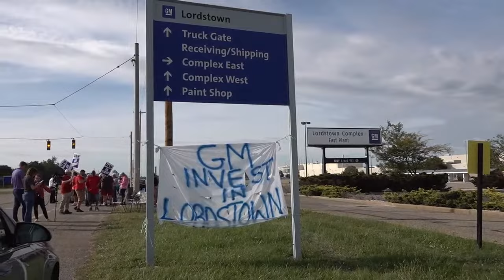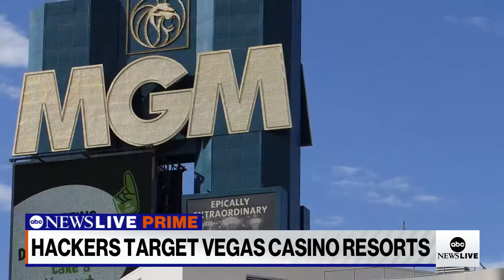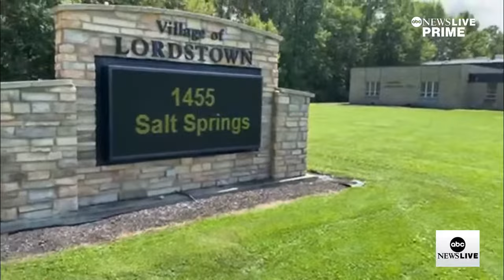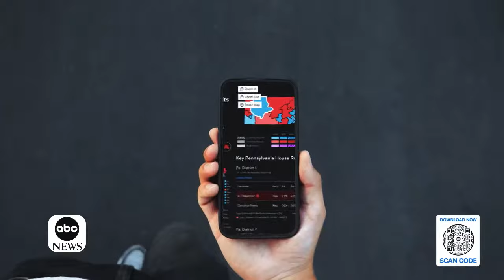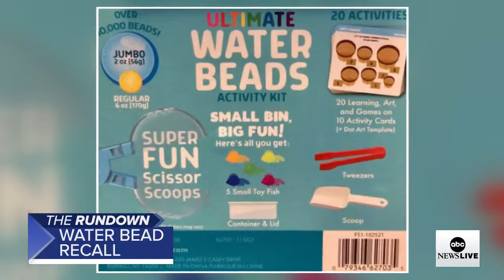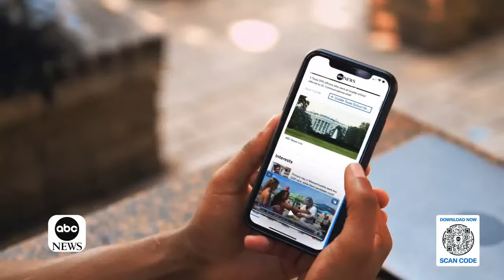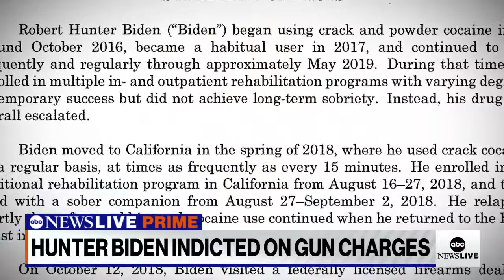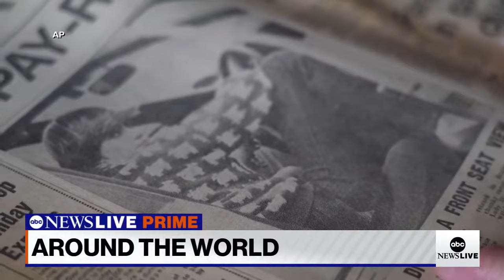ABC News Prime: Hunter Biden federal charges indictment; OH labor battle brewing; Samantha Bee intv.